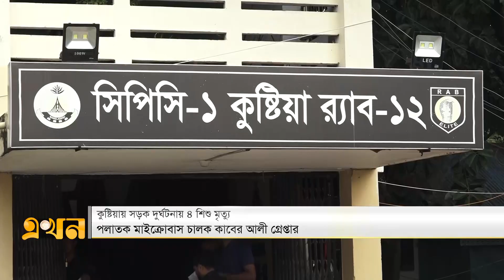এখন জনপদে | সন্ধ্যা ৬ টা | ৯ অক্টোবর ২০২৪ | Ekhon Jonopode | EKhon News | Ekhon Bulletin | Ekhon TV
Our Office Address:
EKHON TV
City Park Lane
19 Hatkhola Road, Wari
Dhaka-1203
Bangladesh